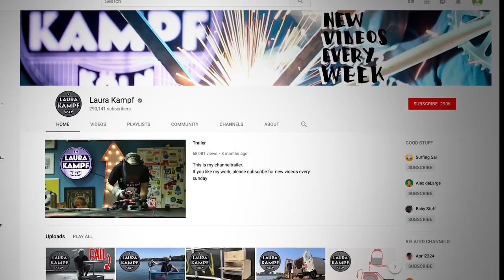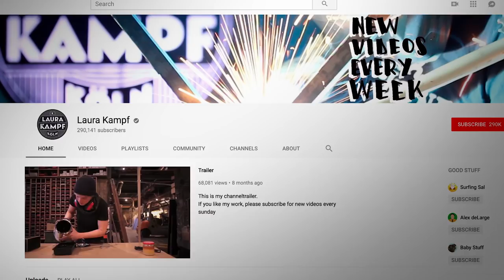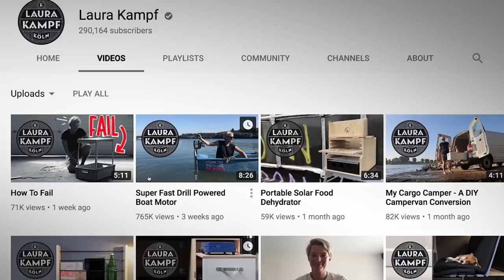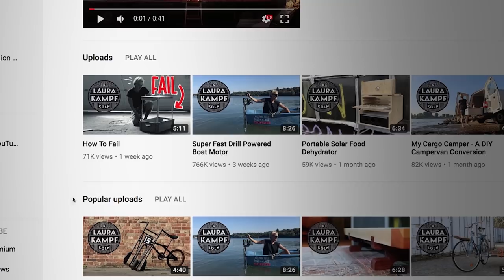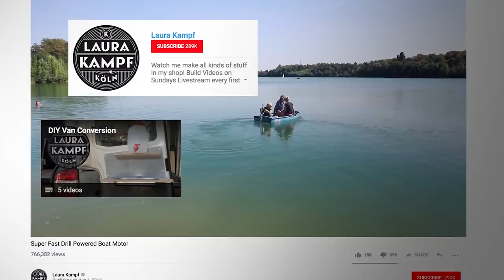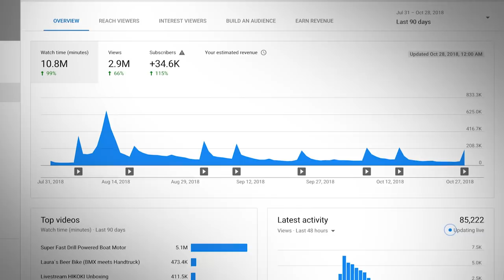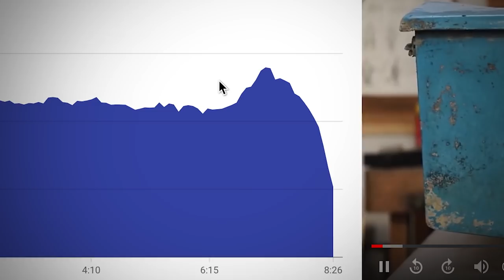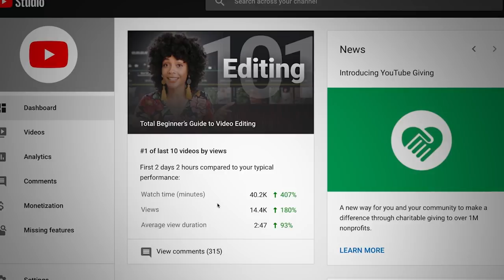Advice from a YouTube Partner Manager | Channel Checkup ft. Laura Kampf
Want to know what a typical meeting with a Partner Manager is like? The goal of Channel Checkup is to show you how you can analyze your own channel by taking you through a typical meeting with a Partner Manager. In this video, YouTube Partner Manager Melissa sits down with YouTube Creator Laura Kampf to go through what's going well, what can be improved, and to answer some of Laura's questions about her channel. Consider how you can take some of these insights and apply them back to your own channel!